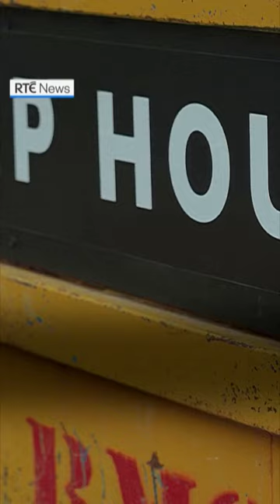London artist moves into skip to highlight Britain's rent crisis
An artist has built a house in a skip in London and plans to live in it for a year, seeking to draw attention to the "crazy" price of renting a room in Britain's capital during a cost of living crisis.

Harrison Marshall, 28, set up home in the specially-adapted skip on a patch of grass in Bermondsey, south London, a month ago, explaining that it was the only way for him to afford to live in the central area near where he works.

He said he struggled to find somewhere to live given the shortage of housing after returning to the city following a period abroad.